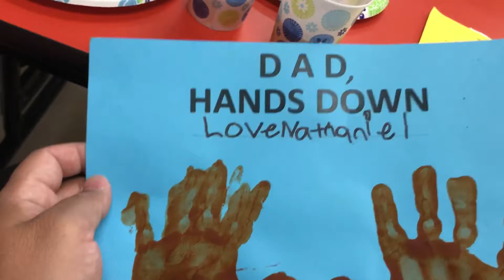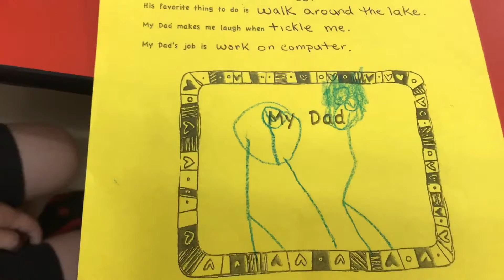Dad and donut day -full